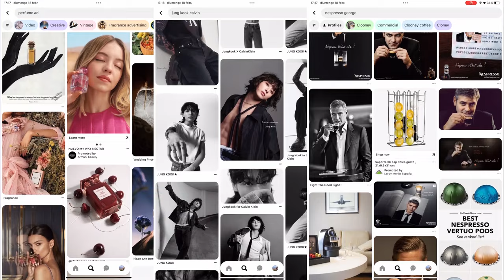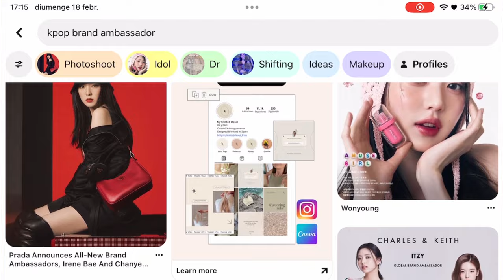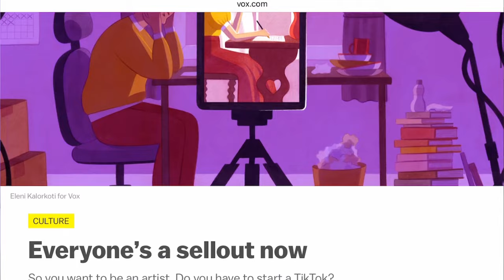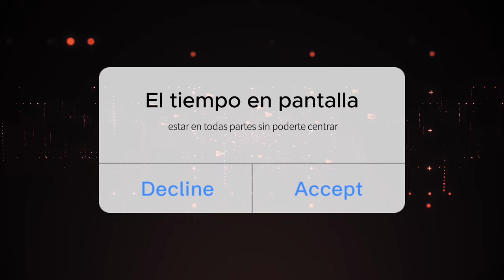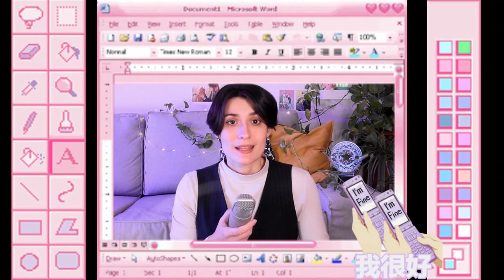Cuerpos publicitarios. El tiempo de la autopromoción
La vinculación entre persona y marca no es nueva, pero hoy vamos a analizar cómo este fenómeno refleja una tendencia en la que artistas, intérpretes e influencers están cada vez más obligados a convertir sus cuerpos en escaparates para marcas y, sobretodo, para su propio contenido, dedicando más tiempo a la promoción que a su propio trabajo creativo.

Capítulos
00:00 Inicio
01:26 La autopromoción
08:00 Historia de la publicidad
11:19 El tiempo en pantalla
15:38 ¿Hay salida?

Bibliografía

Nymoen, O., M. Schmitt, W. Influencers, La ideología de los cuerpos publicitarios, Península, Barcelona, 2022.